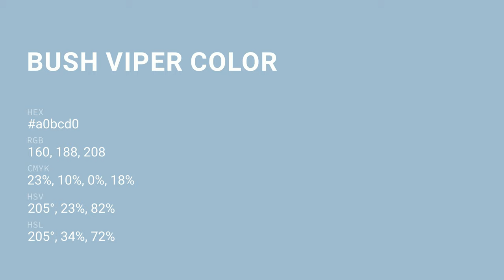Bush Viper color a0bcd0 hex color - Blue color - Warm color a0bcd0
What color is Bush Viper ? a0bcd0 hex color - Blue color - Warm color a0bcd0

Hex a0bcd0 Color Code is also known as Bush Viper color.

Hex a0bcd0 Color code in RGB color code model is created after adding 62.75% red color, 73.73% green color and 81.57% blue color.
Hex a0bcd0 Color code in CMYK color (process color) code model is generated after subtraction of 23% cyan, 9% magenta, 0% yellow and 18% black.